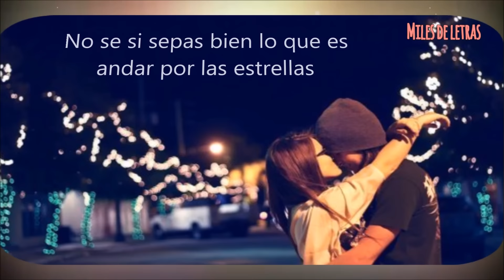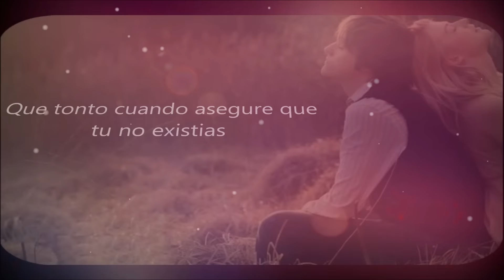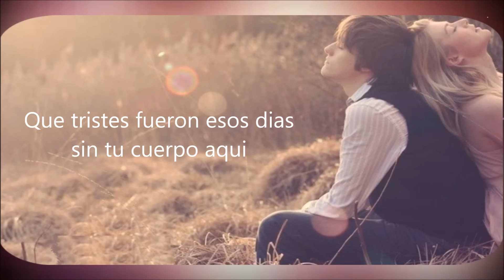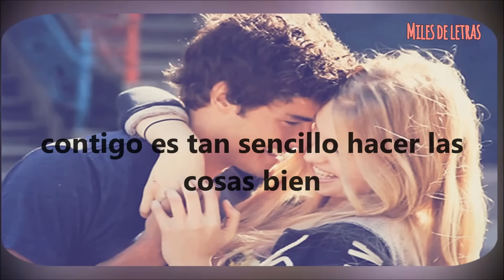Rio Roma- Contigo (Letra)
Río roma- contigo (letra)

✨•Art work by?(Imágenes, Video Por?:)

✨•IMPORTANT (IMPORTANTE)
The credits go to their respectful owners and if you're a producer/record label and would like any uploads to be removed, renamed, or otherwise changed, please send me a message or email me here:

✨•Información
Yo solo edite el vídeo y le puse la letra.
Las fotos y canción no me pertenecen.
todos los derechos van a respectivo dueño.

✨•Si hay algo en mi video que te pertenece (Fotos oh video) y quieres que te de credito oh quieres que el video sea borrado puedes mandarme un menssage aquí a Youtube oh mandarme un correo